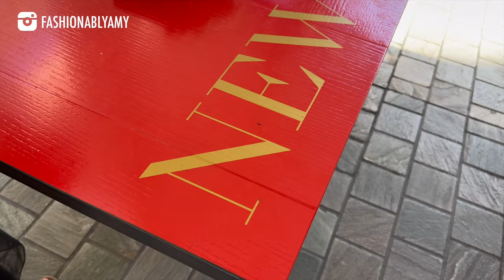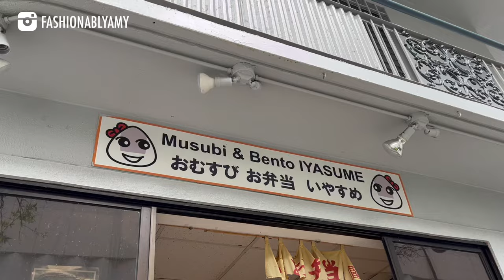Successful Hermes Haul, Valentine's Day Surprise Win, Eat Shop Sleep & Repeat in HAWAII VLOG PART 1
Embracing life's luxuries, big and small. Feeling blessed to celebrate Valentine's Day and Chinese New Year in beautiful Hawaii from the stunning weather and delectable eats to the ultimate shopping experience. Come join me on this Official Hawaii Adventure Vlog!

❤️CLOTHES & MAKEUP I WORE

❤️MY FAVORITE ONLINE STORES

***FOLLOW ME***

📬 MAILBOX:
Amy C
RPO Oak
Vancouver BC V6M 0A9
Canada